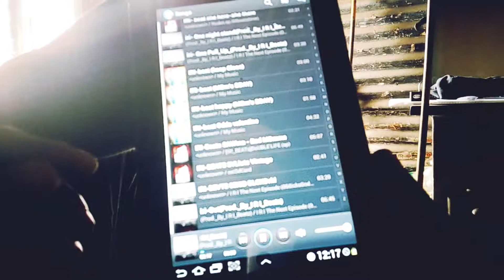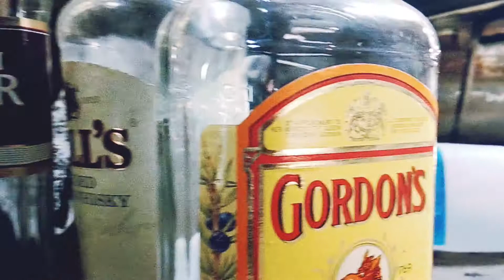Vint age ft IRIBeats - Stuck in my ways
@VintageWrite beat by IRIBeats (05Sicks)